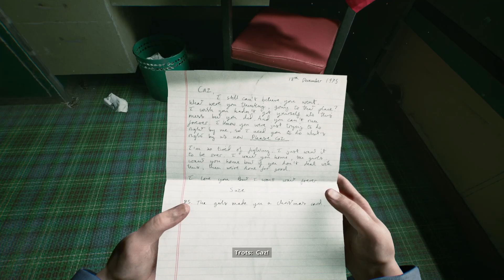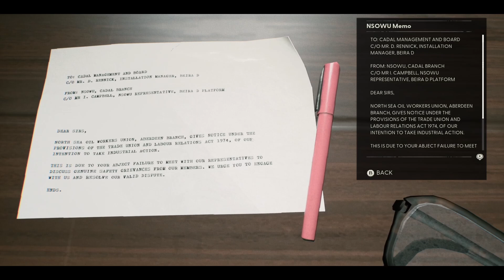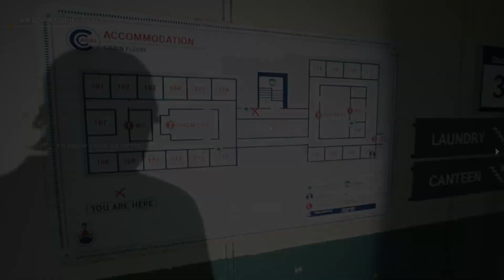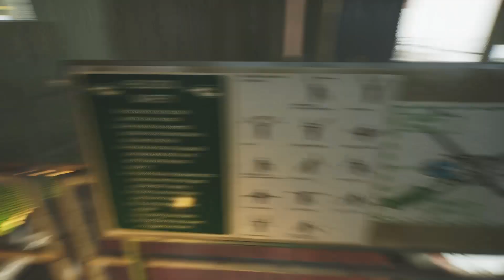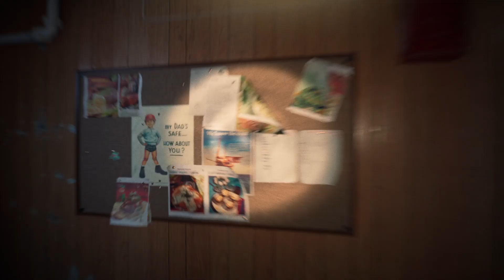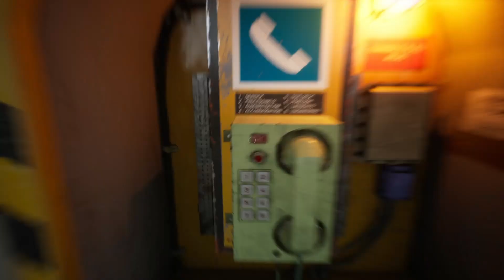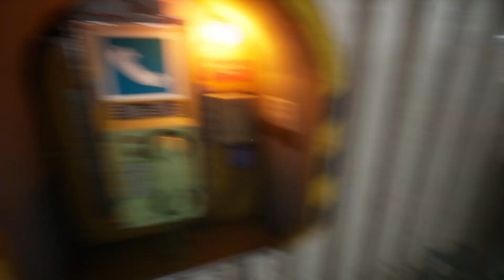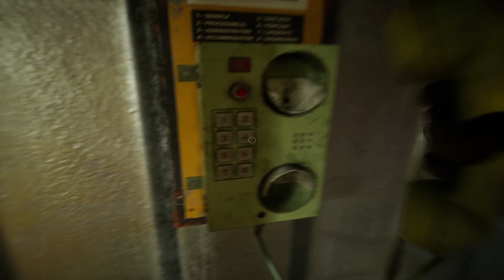Creep Week '24 - Still Wakes The Deep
Still Pees The Pants